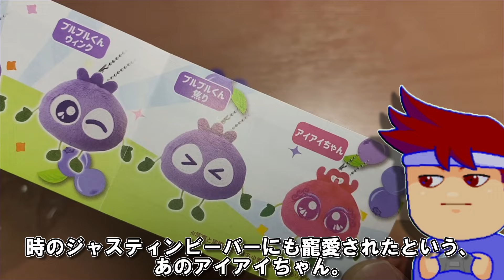わかさ編。【バーチャルいいゲーマー】